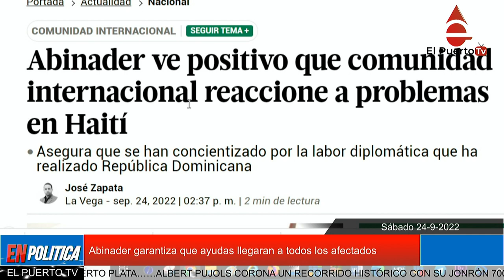Abiander contento porque EEUU se interesa por caso de Haití